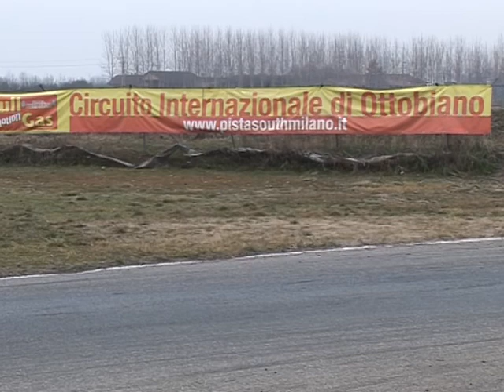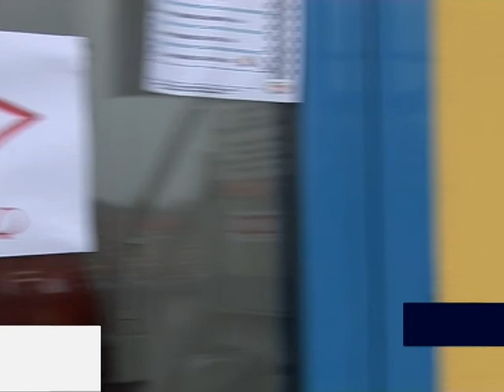Cappa de la Coppa, Winter Cup Lonato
Программа "Картинг" на 7ТВ

© d'ELIS PRODUCTION studio